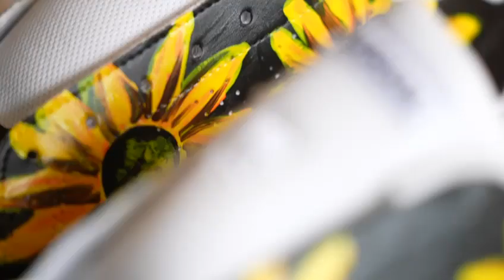A Walking Canvas - Hand Painted Sneakers by Katherine Hughes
- When sustainable fashion becomes art, you can wear the change you wish to make in the world.-

I am Katherine Hughes, an artist based in London, raised in Tanzania, and discovered in Paris. Staying true to my wandering roots, I am taking my art and my message beyond the canvas and on the move, using slow fashion to make a positive change.

My newest collection, ‘A Walking Canvas’, is a series of sneakers from Adidas’ Sustainable Line, which I am hand-painting into one-of-a-kind pieces of sustainable, wearable art.

50% of the profits from ‘A Walking Canvas’ will go directly towards one of a series of charities that I have handpicked, based on my personal experience with the immediate and unmistakable ways in which these charities are changing the world for the better.

I am planning to take, ‘A Walking Canvas’ worldwide, and to utilise these simple yet unforgettable sneakers to bring a smile to people’s faces and attention and funds to incredible charities such as KidzCare, which is the first charity sponsored by ‘A Walking Canvas’.

One of my favourite African sayings is “If you want to go fast, go alone. If you want to go far, go together.” I hope you will join me on this journey, so that we can go far together.